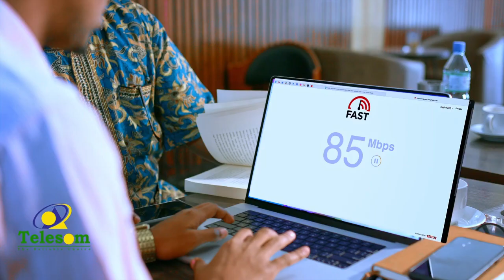Dawladda Somaliland Oo Baaq Culus U Dirtay Beesha Caalamka